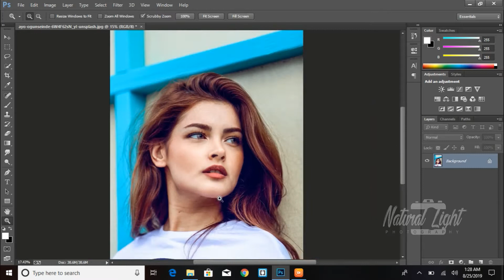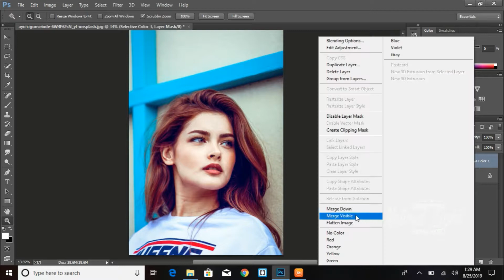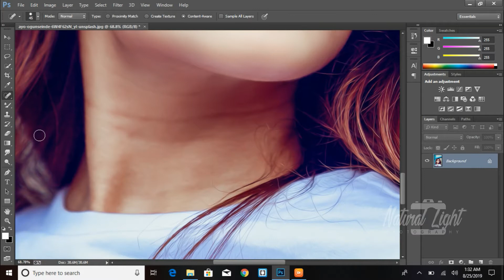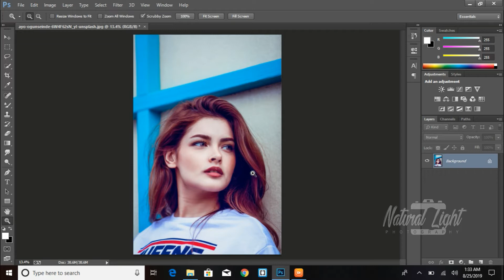Oil painting Effect in Photoshop || Natural Light Photography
In this Tutorial we learn how to create oil paint effect in Photoshop

this channel is for Graphic designing with Adobe Photoshop cc or cs6
and PicsArt app for mobile